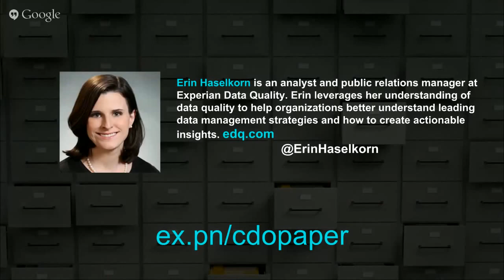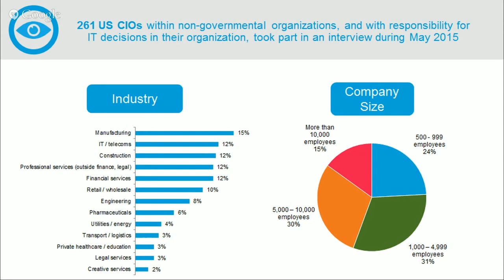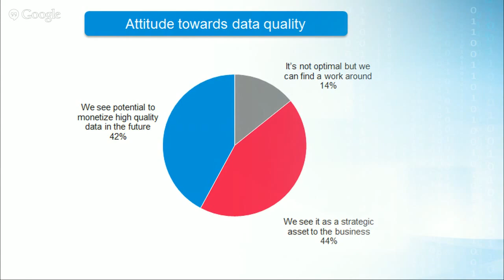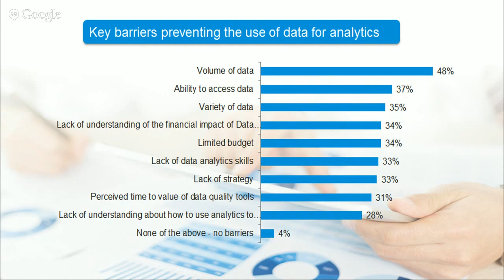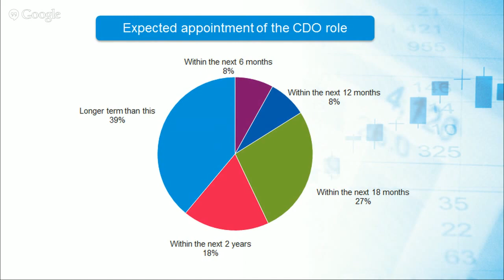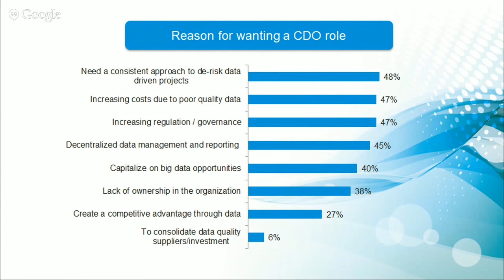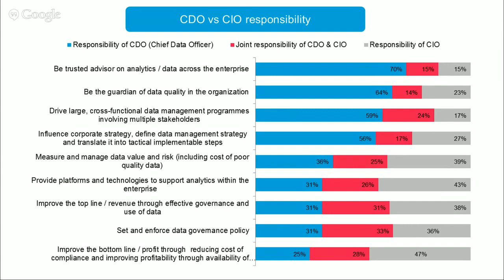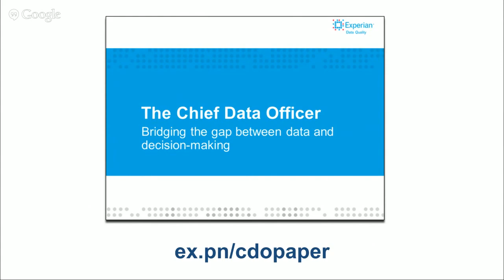The Chief Data Officer: How this New Role is Transforming the C-Suite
An interview with Erin Haselkorn about her latest research on the growing role of a chief data officer.